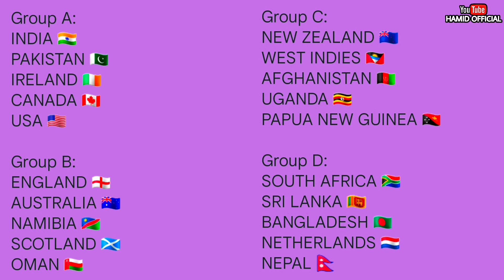Preparations in Lahore to host PAK Vs NZ 🤩 New York Nassau County Cricket Stadium T20 World Cup 2024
T20 Worldcup 2024 latest updates

Preparations for pak vs new Zealand 4th t20i in qaddafi stadium Lahore latest updates

Renovation of cricket stadiums for champions trophy 2025 latest updates peshawar cricket stadium raficricketstadium rafi Cricket Stadium arbab niaz cricket stadium peshawar latest updates t20 Worldcup 2024 pak vs new Zealand 4th t20i in lahore t 20 Worldcup 2024

Group A:

INDIA 🇮🇳

PAKISTAN 🇵🇰

IRELAND 🇮🇪

CANADA 🇨🇦

USA 🇺🇸

Group B:

ENGLAND 🏴󠁧󠁢󠁥󠁮󠁧󠁿

AUSTRALIA 🇦🇺

NAMIBIA 🇳🇦

SCOTLAND 🏴󠁧󠁢󠁳󠁣󠁴󠁿

OMAN 🇴🇲

Group C:

NEW ZEALAND 🇳🇿

WEST INDIES 🇦🇬

AFGHANISTAN 🇦🇫

UGANDA 🇺🇬

Group D:

SOUTH AFRICA 🇿🇦

SRI LANKA 🇱🇰

BANGLADESH 🇧🇩

NETHERLANDS 🇳🇱

NEPAL 🇳🇵

WEST INDIES 🇦🇬

🏟Kensington Oval, Bridgetown,

 Barbados 28,000

🏟Brian Lara Cricket Academy, San Fernando, Trinidad 15,000

🏟Providence Stadium Georgetown,

Guyana  20,000

🏟Sir Vivian Richards Stadium North Sound, Antigua  10,000

🏟Daren Sammy Cricket Ground, Gros Islet, Saint Lucia 15,000

🏟Arnos Vale Stadium, Kingstown,

Saint Vincent 18,000

USA 🇺🇸

🏟Central Broward Park,Lauderhill, Florida,

USA 40,000

🏟Eisenhower Park, East Meadow, New York, USA 34,000

🏟Grand Prairie Stadium, Grand Prairie, Texas, USA 15,000

Upcoming cricket stadiums in Pakistan

Hayatabad Cricket Stadium Peshawar

Sukker sports complex Cricket Stadium

Rafi Cricket Stadium Karachi and Jinnah cricket stadium you can Check out previous videos in Our Channel Thanks!

PEACEEE ✌️

TWITTER X: @HaamidOfficialYT